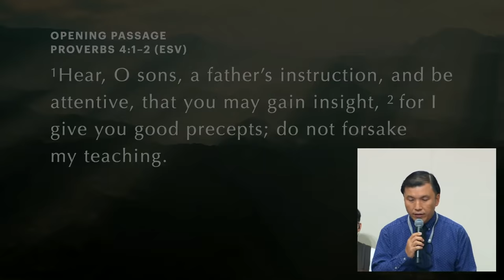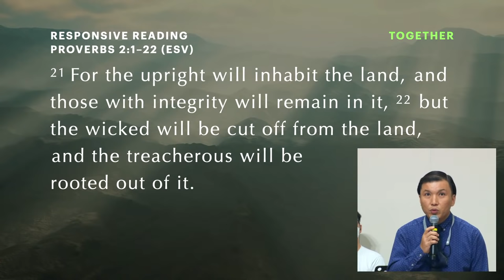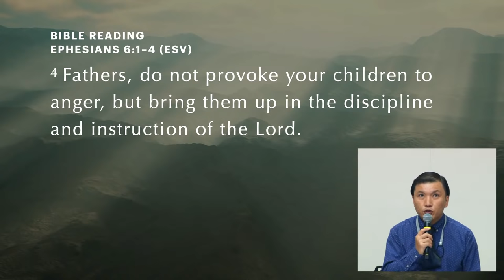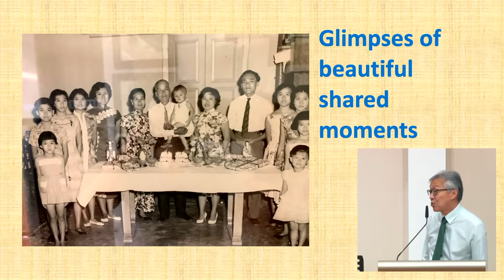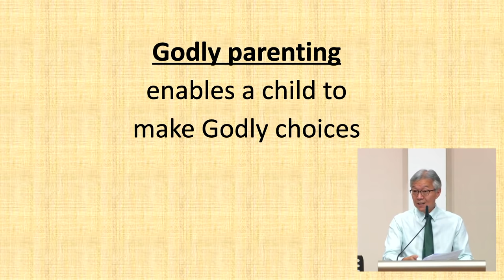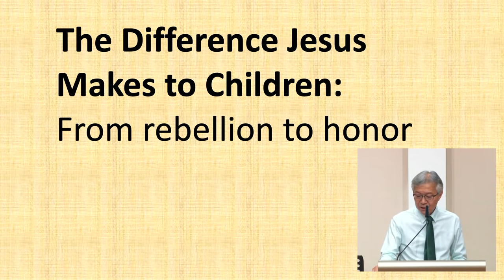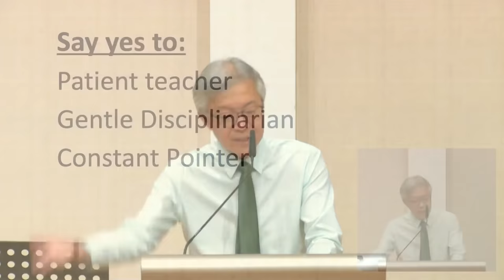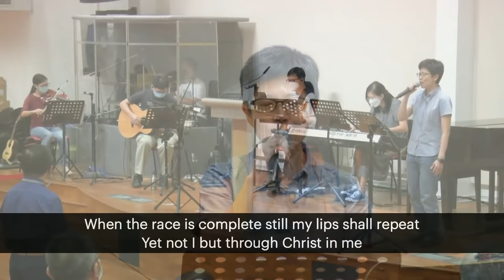Unchanging Families in a Changing World – ARPC Weekend Service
ARPC Weekend Service 25–26 Sep 2021
Sermon Title: Unchanging Families in a Changing World
Preacher:  Senior Pastor Christopher Chia

0:00 Welcome & Opening Passage
2:37 Worship led by Valerie
11:47 Responsive Reading
15:26 Announcements & Financial Giving
20:03 Congregational Prayer
24:55 Bible Reading
25:43 Sermon
1:25:58 Closing Song & Benediction